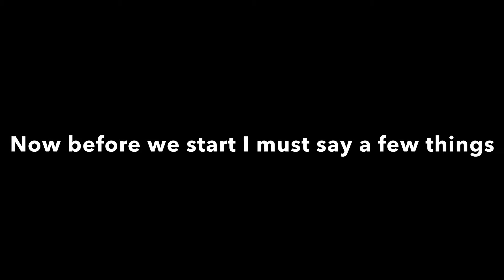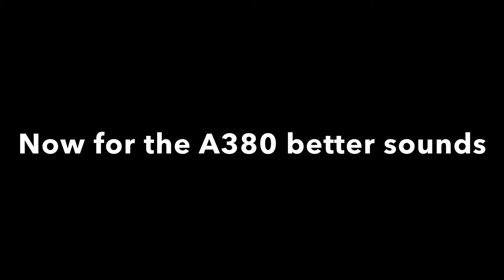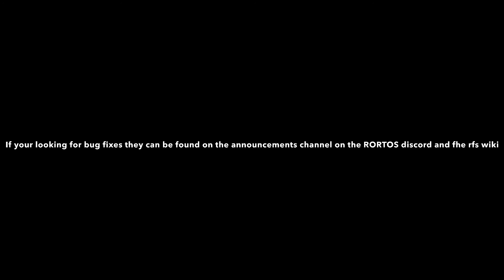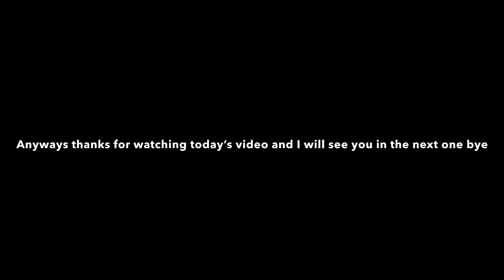RFS New Update 1.2.4 The A220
In today's video, we will (write text here) watch till the end leave a like and subscribe (extra info here) remember to join my Virtual Airline here is our discord and join the RORTOS discord to interact with the community